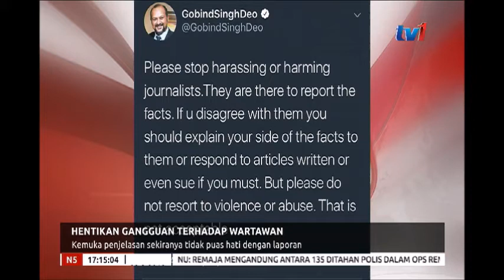N5 - HENTIKAN GANGGUAN TERHADAP WARTAWAN [23 MAC 2019]